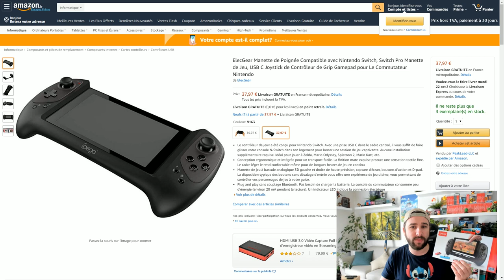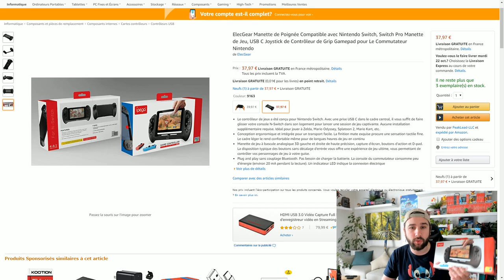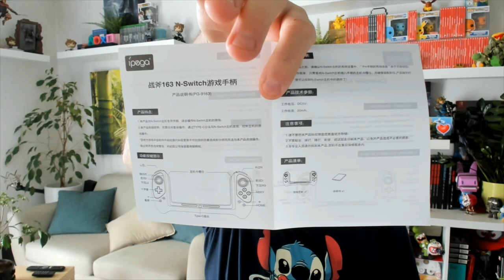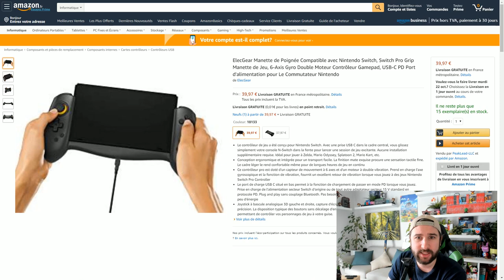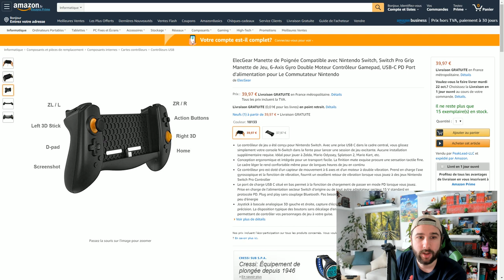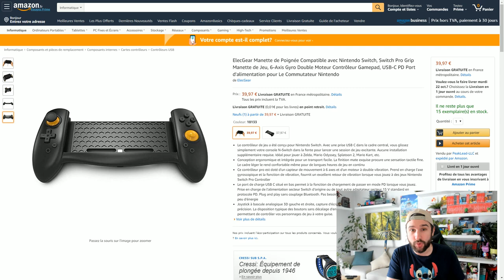Nouvelle Manette Nintendo Switch | La Manette Poignée Ergonomique !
Aujourd'hui je vous présente Une Nouvelle Manette pour la Nintendo Switch, une Manette Poignée Ultra Ergonomique avec quelques particularités !!

Commander la Manette Poignée Switch

Commander Luigi's Mansion Switch
Commander Links Awakening Switch
Commander Pokemon Shield Switch
Commander Pokemon Sword Switch
Doucle Pack + Steelbook Sword & Shield

Commander Fire Emblem Switch
Octopath Traveler
Daemon X Machina
Pokemon Let's Go Pikachu
Pokemon Let's Go Evoli

Assassin's Creed Switch
Mortal Kombat 11
Commander Crash Team Racing Switch

Salut Salut :)